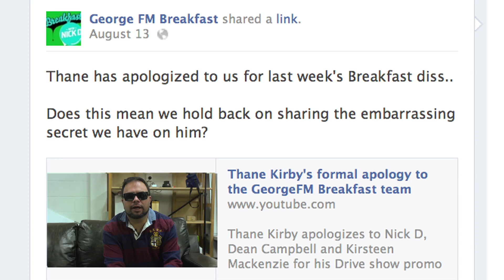Behind Thane Kirby's Apology to the GEORGEFM breakfast show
Thane sent an apology to the GEORGEFM breakfast

This is how hard it was to get Thane Kirby to apologise